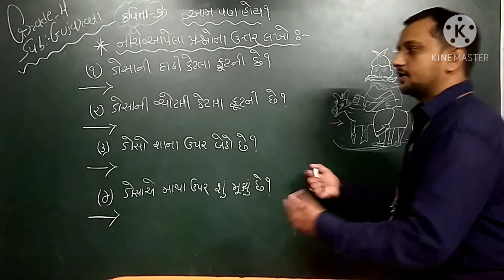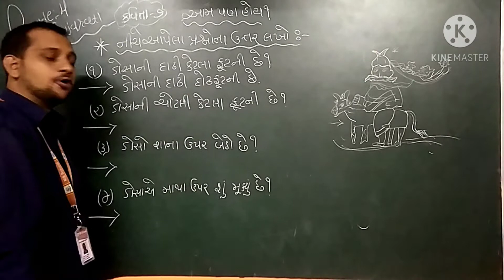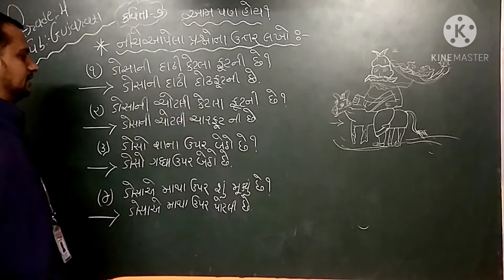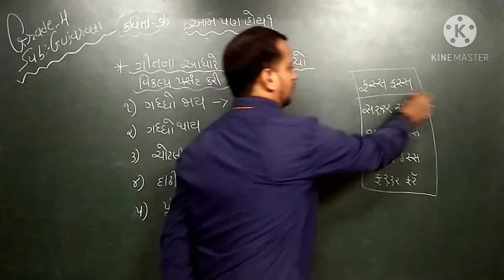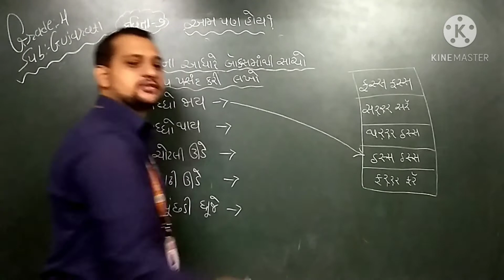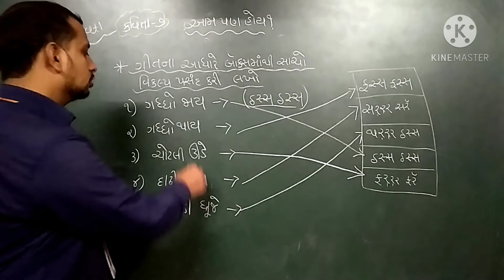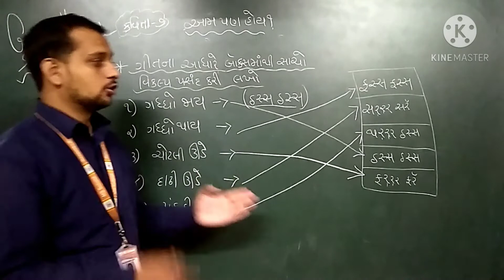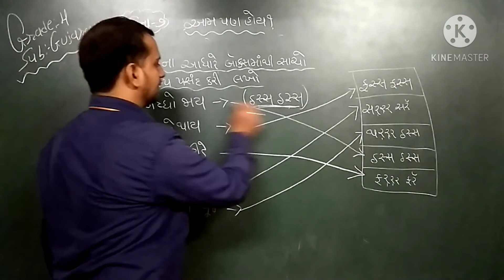EM | GRADE 4 | GUJARATI | કવિતા ૭ | આમ પણ હોય | 13 JANUARY 2021